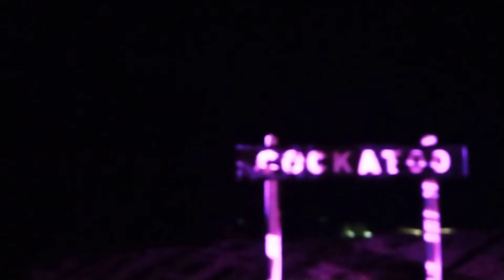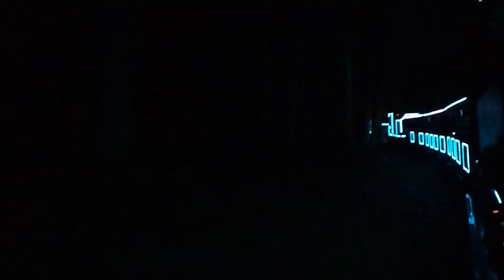Puffing billy train of light part 3